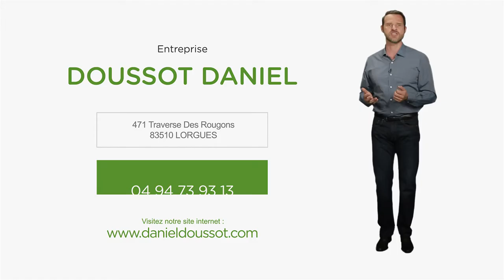Paysagiste, entretien d'espaces verts, abattage : DOUSSOT DANIEL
Bonjour et bienvenue sur le site internet de l'entreprise Daniel Doussot, paysagiste depuis 1990.

Installé à Lorgues, dans le département du Var, Daniel Doussot met toute son expérience, son savoir faire et son amour de la nature au service des particuliers pour la création, l'aménagement et l'entretien de jardins et d'espaces paysagers.

Daniel réalise tous vos travaux d'entretien, la tonte, la taille, l'abattage, débroussaillage, arrosage ainsi que la plantation de vos plantes, arbres et haies quelle que soit la saison. Il effectue également tous les travaux de maçonnerie paysagère et petit terrassement tels que la construction de murets, restanques, fouilles , aménagements des cours et allées,clôture électrique, récupération des eaux pluviales.

L'entreprise Daniel Doussot vous propose un travail de qualité tout en tenant compte de notre environnement dans un grand respect de la nature.

Vous trouverez sur le site toutes les infos et références ainsi que quelques aperçus de créations. Et pour en savoir plus, n'hésitez pas à contacter Daniel Doussot, un passionné à votre écoute. A bientôt.